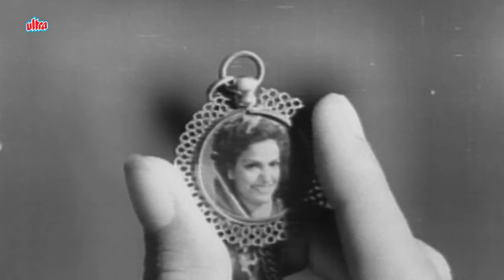4K | दिलीप साहब और कामिनी कौशल जी की सदाबहार फिल्म शबनम | Shabnam(1949)| Dilip Kumar, Kamini Kaushal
4K | दिलीप साहब और कामिनी कौशल जी की सदाबहार फिल्म शबनम | Shabnam(1949)| Dilip Kumar, Kamini Kaushal

Movie(s)▶ Shabnam(1949)
Actor(s )▶  Dilip Kumar, Kamini Kaushal, Jeevan
Director(s)▶ B. Mitra
Produced(s)▶ Filmistan Ltd.
Music(s)▶  S. D. Burman

Khalifa Haroon instructs his daughter, Shabnam, to keep her face in a veil as she resembles Shubi, the region's Shehzadi. With soldiers under the command of Siparsala Zaber terrorizing the folks, a masked man comes out of nowhere to combat them, and people believe that he is the once-dead Zingarro. Shubi is displeased when she finally gets to meet her future husband, Khan Mustafa, as he is a cowardly buffoon. When Zaber finds out that he cannot control the Maharaja and the Wazir, he has the former imprisoned and the latter killed. When he is unable to influence Shubi, he has her kidnapped, and has Shabnam brought to the palace forcibly where he hopes to lure her to become the Shehzadi and marry him.